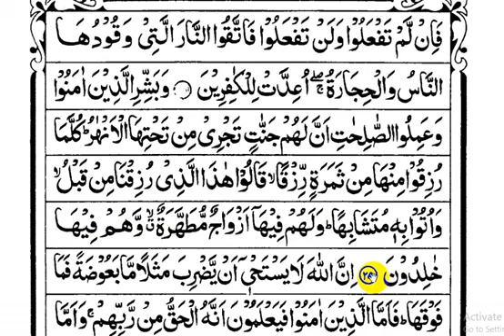৭ দিনে কোরআন শরীফ শিখুন-online quran shikkha bangla 169